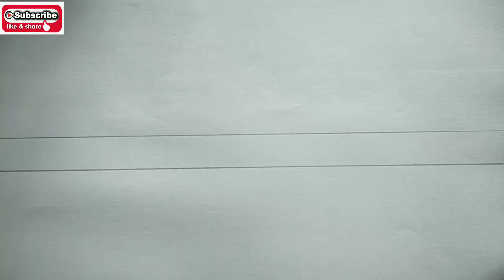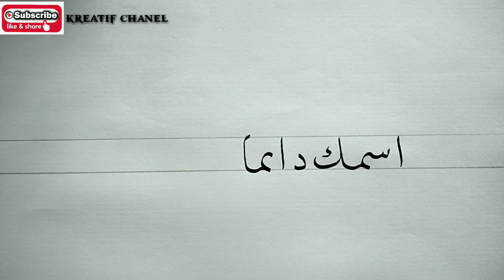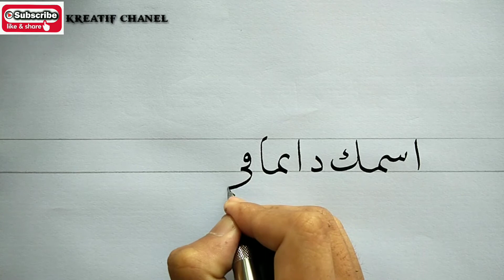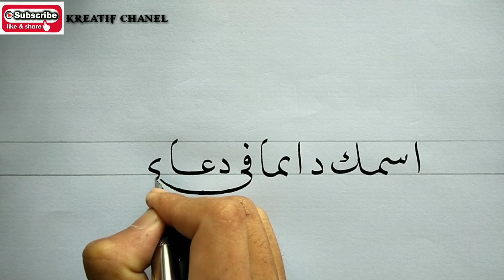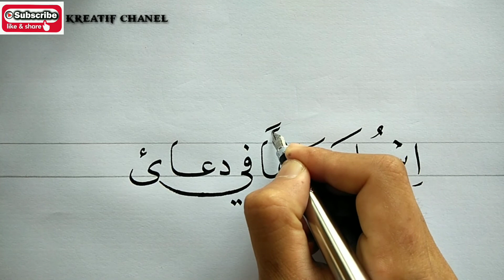BELAJAR KALIGRAFI l menulis khat naskhi menggunakan iridium pen part 1